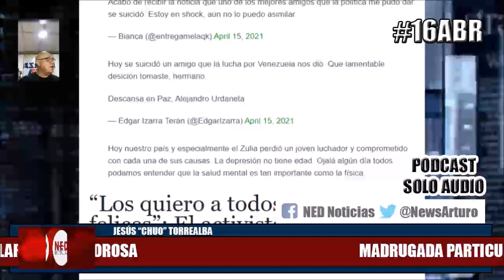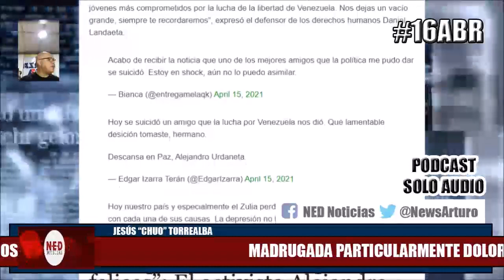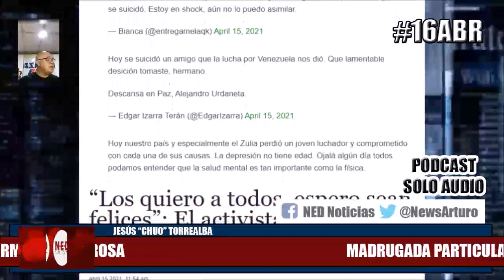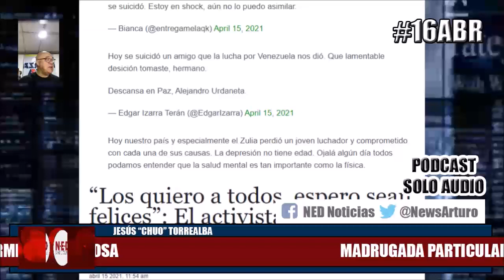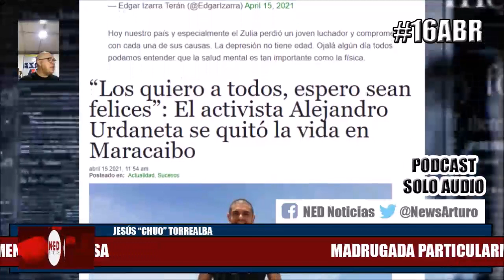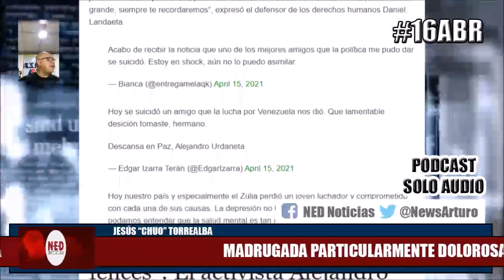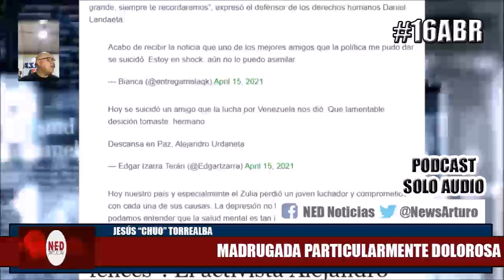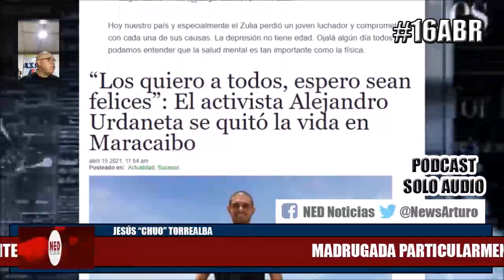MADRUGADA PARTICULARMENTE DOLOROSA 16Abr REFLEXIÓN TORREALBA